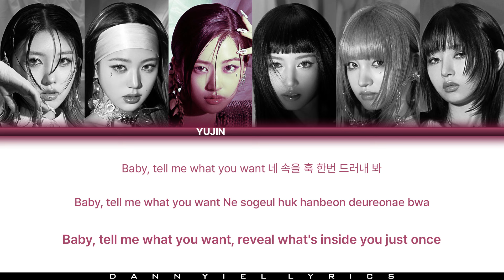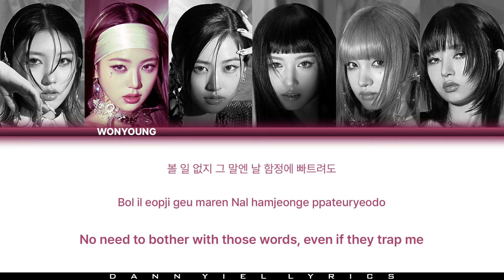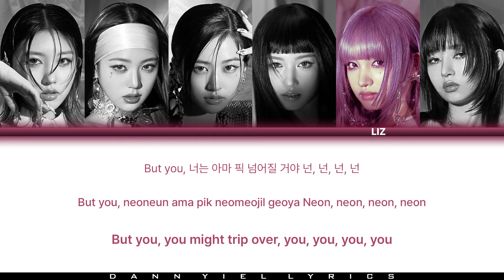IVE (아이브) - 'BLUE HEART' (Color Coded Han/Rom/Eng Lyrics Video)